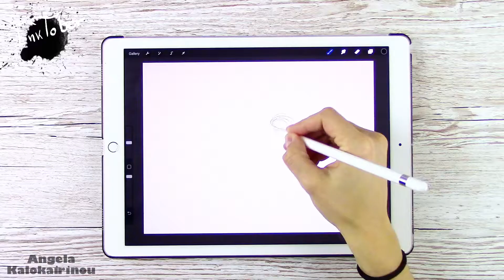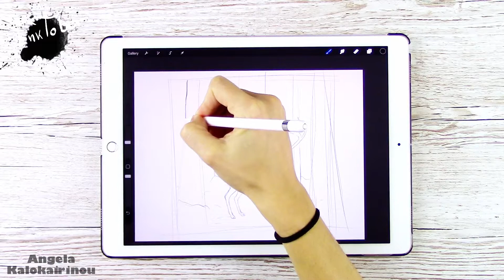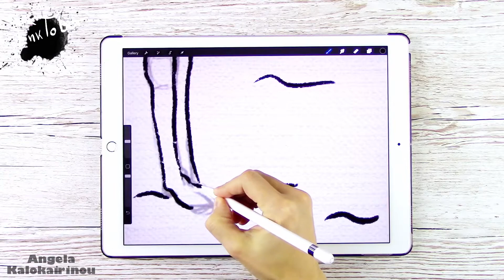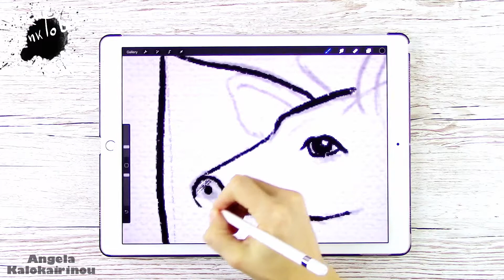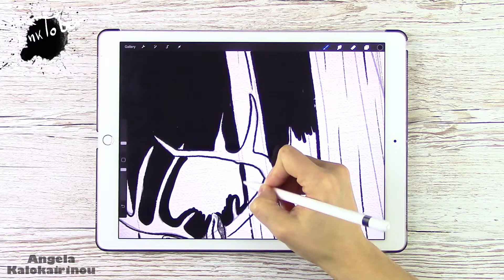Inktober on ipad : Fear | Day 9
Follow Me

▪️Procreate

▪️Nexus 5X  & Canon Legria HF R76 for recording